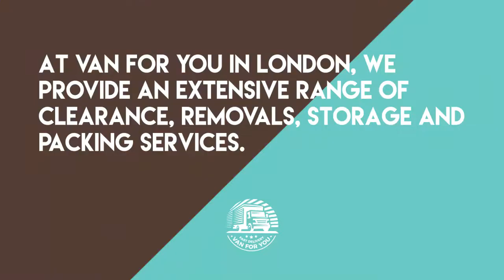London Removals - Van For You